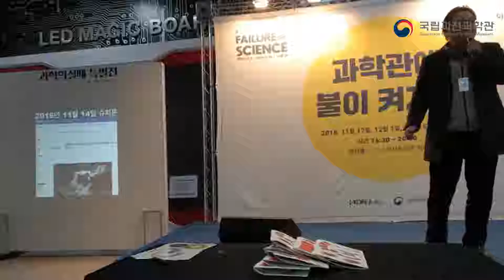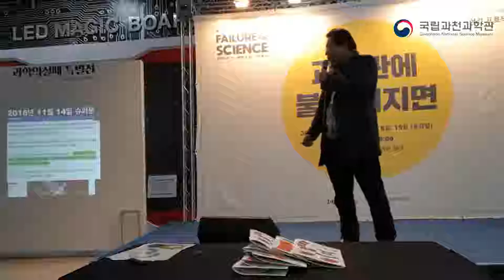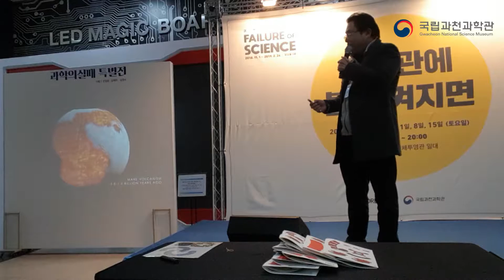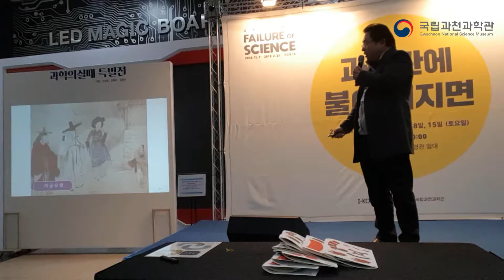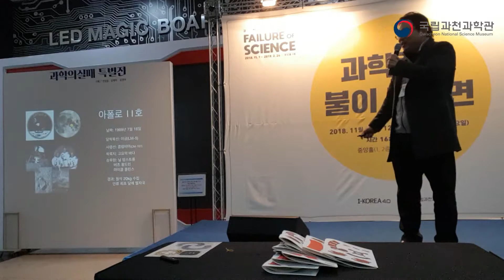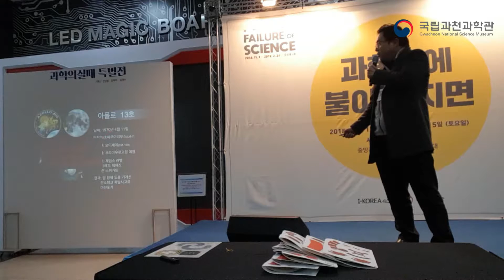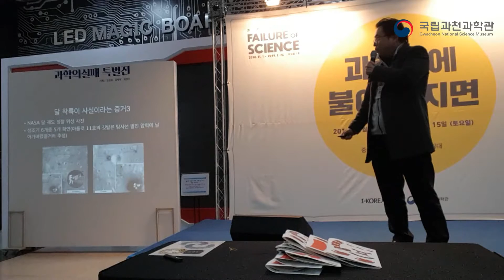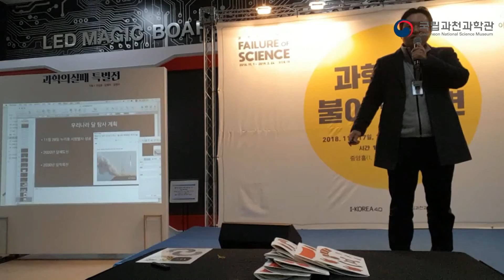[전시] 과학의 실패 "과학관에 불이 켜지면, 달,달한이야기"